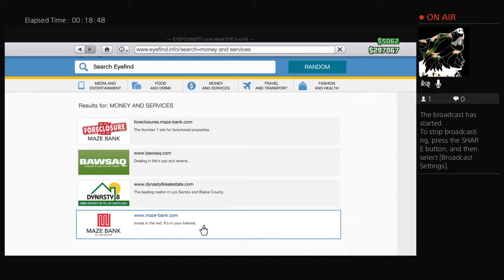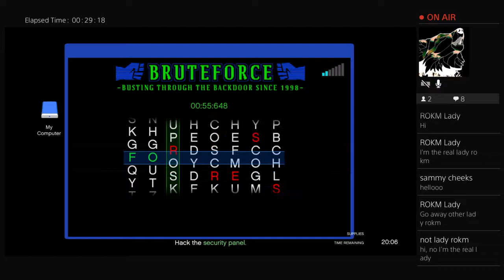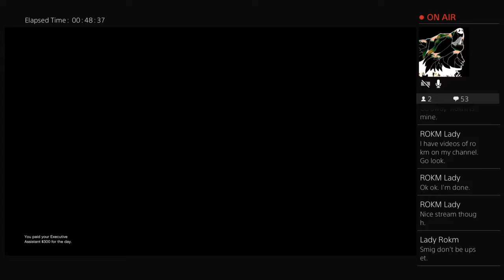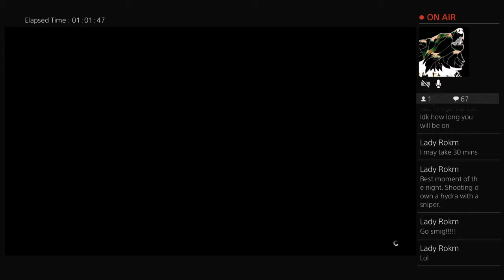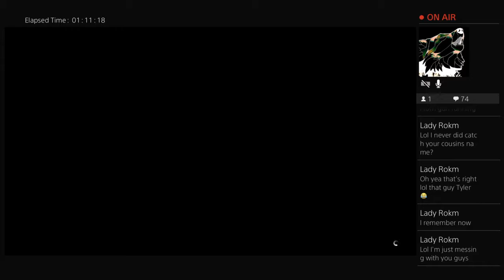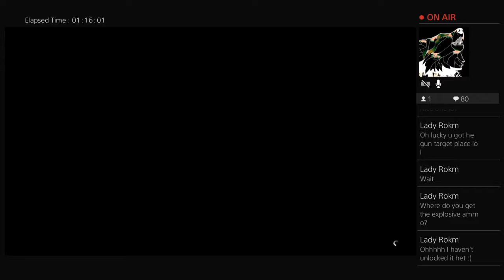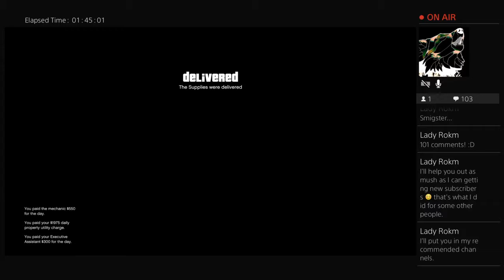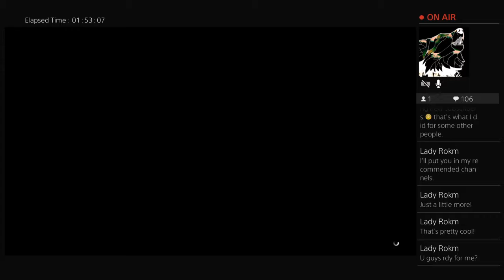GTA5 Dance Dance Smig Lotion